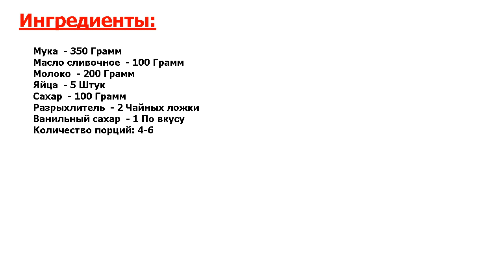Французские вафли Рецепт, пошаговый, как приготовить, видеорецепт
Новейший, идеальный рецепт. Сытный и простой рецепт французских вафель перед вами. Думаю, вам очень понравится это блюдо: сытные, сладкие и нежные вафли никого не оставят равнодушными. Устройте любимым завтрак по-французски!